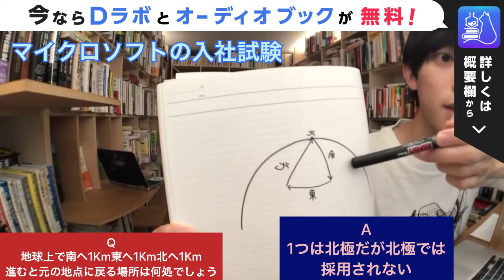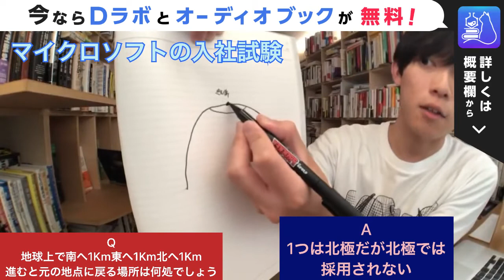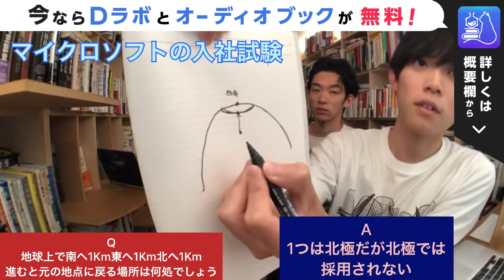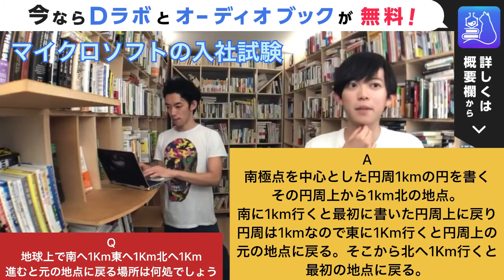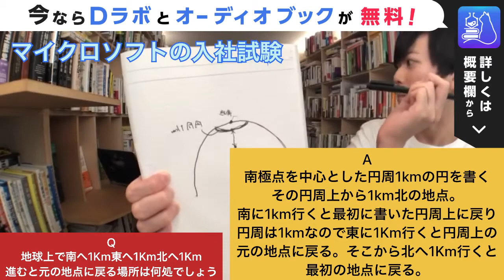【DaiGo &松丸亮吾】マイクロソフトの入社試験【切り抜き】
\Dラボが20日間

utm_source=youtube&utm_medium=social&utm_campaign= 【チャンネル

名】 &utm_content = [動画ID]

メンタリストDaiGoのオーディオブックはこちらからどれでも1冊無料

Audible 無料体験